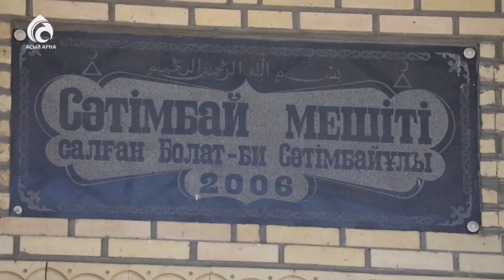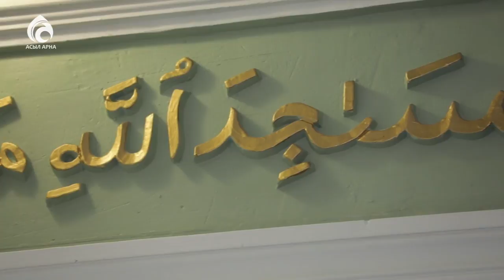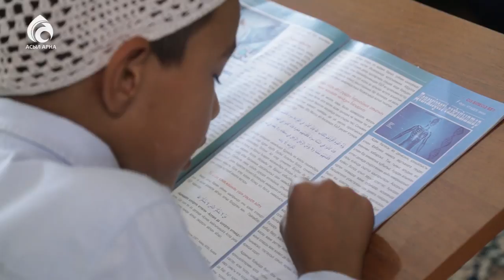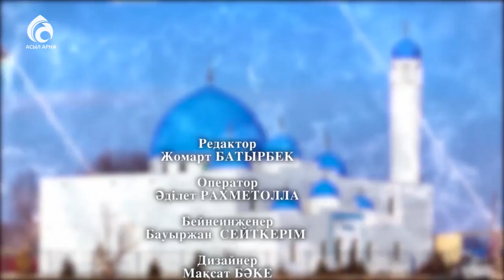Алматы облысы Сәтімбай мешіті \ Қазақстан мешіттері \ Асыл арна